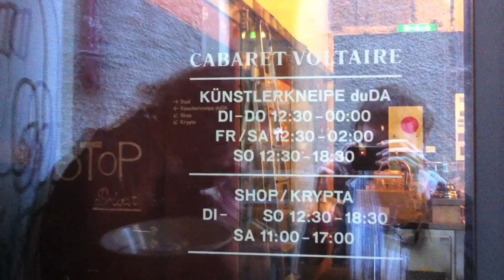Living Mops Clean UBS and Credit Suisse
Cabaret Voltaire and Rev Billy joined together for a Fear of Banking tour stop to occupy UBS with the cleaning power of the human mop!